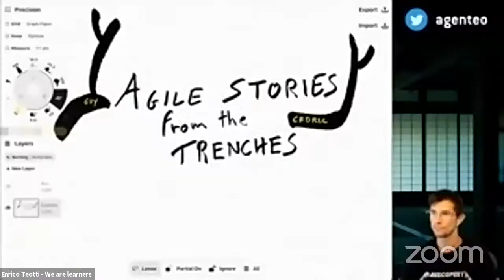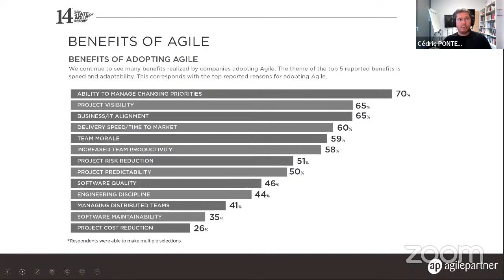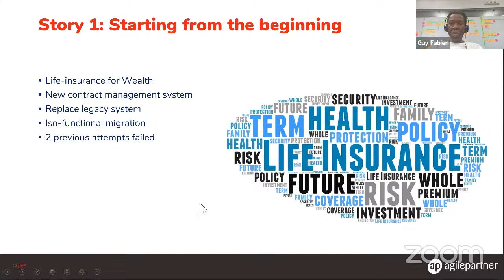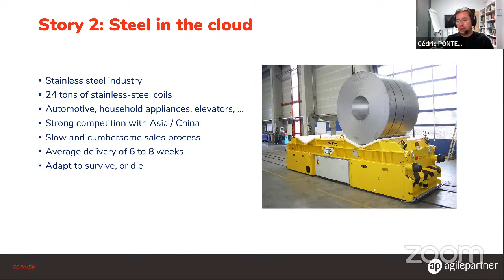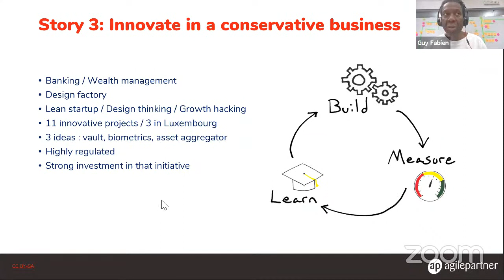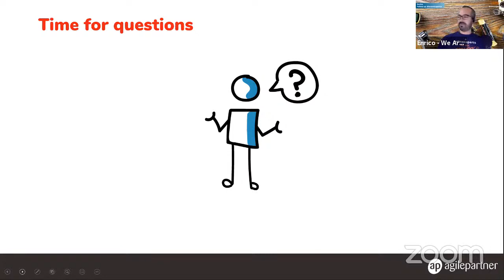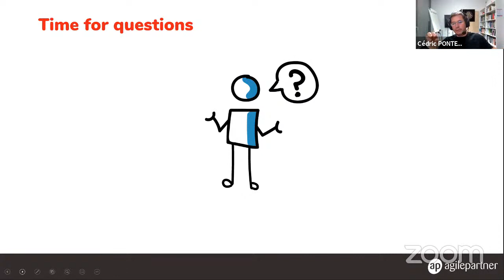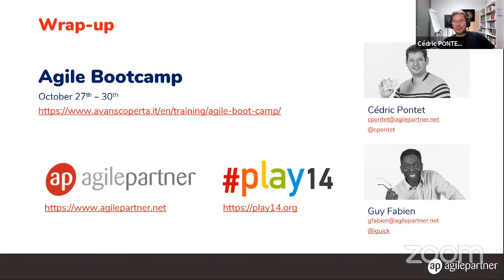Cédric Pontet and Guy Fabien - Agile stories from the trenches (Avanscoperta Meetup)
👩 💻 Remote Interactive Meetup: "An Evening with... Cédric Pontet and Guy Fabien"

Let's go Back to Basics! 🤩 We're happy to announce a new meetup with two new trainers: Cédric Pontet and Guy Fabien.
With their Agile stories from the trenches, Cédric and Guy will be exploring why and how Agile has helped them and their customers get better, improve, and deliver software and products that have a real value.

As usual, you'll have a chance to interact with Cédric, Guy and your fellow participants by joining the YouTube chat during the live-streaming.

👉🏾 Title of the talk
Agile stories from the trenches

🎯 Abstract
In this session, Cédric Pontet and Guy Fabien will tell us about some business cases that they faced.
They will talk about some of their customers who came to them with a specific issue, and how they helped them realize that their problem was actually something else.
They will explain how they helped their customer find the root cause of the issue and then solve their real problem, by embracing an agile mindset.
They will also tell us how this allowed some of these customers to gain new insights about their business, therefore becoming more efficient and generating a new competitive advantage.

This session will be a mix of from the trenches story-telling and Q&A, with the audience being able to ask questions about each specific business case before we move to the next.
The session will be organised in a lean coffee style, addressing one topic after the other, and either moving on to the next topic at the end of the timebox or using some extra time to dig deeper if you are interested.

🎙 Speakers
Cédric Pontet and Guy Fabien

📰 Bio
Cédric Pontet is one of the founders of play14 and he's an Agile/Lean coach with over ten years of experience.

Guy Fabien is an Agile coach with many years of experience. A “metaphorical aesthete”, Guy is a great listener and he loves helping people find out how to foster and apply their “own agile mind”.

❓ You'll be able to interact with your fellow participants by using the YouTube chat throughout the talk. You can also use the chat to ask questions to Cédric and Guy during the talk.

Enrico Teotti did a sketch of the meetup, if you wanna look at it while listening to Cédric and Guy talking.